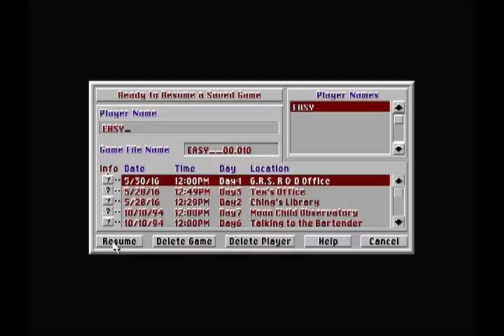Tex Murphy: Under A Killing Moon - Walkthrough - Longplay (Part 27) - Day Four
Tex Murphy: Under A Killing Moon - Walkthrough.

Walkthrough that was followed was made by the brilliant Prince Rupert, BC. (Canada) If you need help with a hint, contact him via E-mail at: . check out the full walkthrough in text form

Day Four: A Code, a Tode, and a cigarette Load

* Get the hex wrench on the floor
* Get the portable TV on the desk
* Look at Paul Dubois computer
* Examine the pennant, get card
* Use card to turn on computer
* Read all topics completely